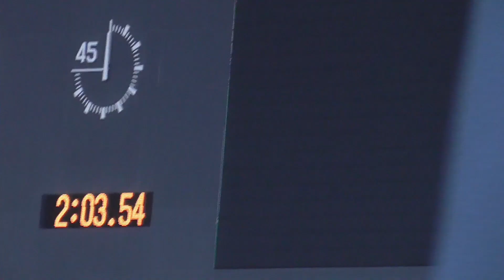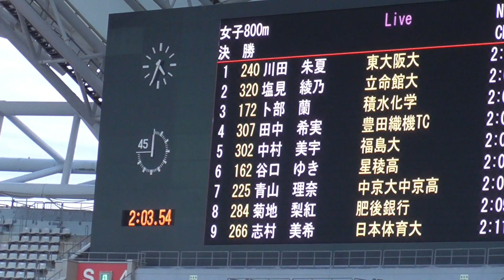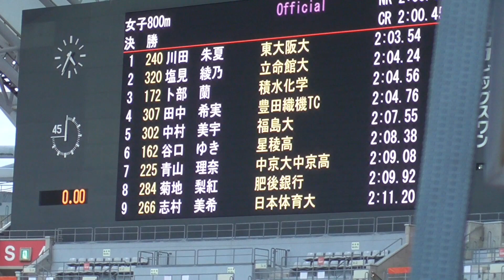田中希実×川田朱夏出場！女子800ｍ決勝 日本選手権陸上2020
川田　朱夏(99) 2:03.54
塩見　綾乃(99) 2:04.24
卜部　蘭(95) 2:04.56
田中　希実(99) 2:04.76
中村　美宇(99) 2:07.55
谷口　ゆき(03) 2:08.38
青山　理奈(03) 2:09.08
菊地　梨紅(97) 2:09.92